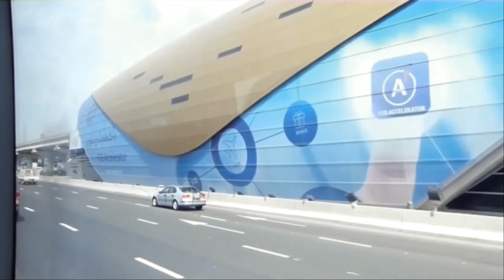Dubai Highligts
In "Dubai Highligts" zeige ich euch
die absoluten Höhepunkte von Dubai.
Viel Spaß wünscht Helmut.